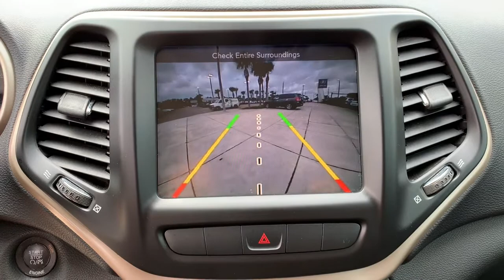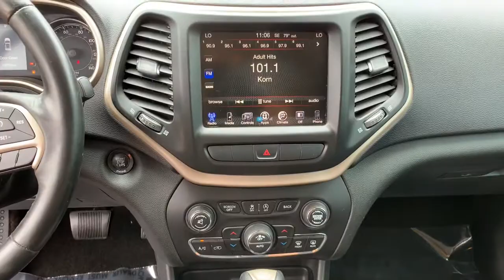2015 Jeep Cherokee Jacksonville, Orange Park, St Augustine, Daytona, Gainesville, FL FW535640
Brilliant Black Crystal Pearlcoat Used 2015 Jeep Cherokee available in Jacksonville, Florida at Duval Acura. Servicing the Orange Park, St Augustine, Daytona, Gainesville, Area.

Duval Acura
11225 Atlantic Blvd

This 2015 Jeep Cherokee Latitude in Brilliant Black Crystal Pearlcoat features Comfort/Convenience Group (Air Conditioning ATC w/Dual Zone Control GPS Antenna Input Humidity Sensor Power 8-Way Driver Seat and Remote Start System) Quick Order Package 26J 17 x 7 Aluminum Wheels 3.25 Axle Ratio 3.73 Axle Ratio 4-Wheel Disc Brakes 6 Speakers ABS brakes Active Grille Shutters Air Conditioning Alloy wheels AM/FM radio Anti-whiplash front head restraints Auxiliary Transmission Oil Cooler Brake assist Bumpers: body-color Compass Delay-off headlights Driver door bin Driver vanity mirror Dual front impact airbags Dual front side impact airbags Electronic Stability Control Engine Oil Cooler Four wheel independent suspension Front anti-roll bar Front Bucket Seats Front Center Armrest Front fog lights Front reading lights Fully automatic headlights Harman Radio Manufacturer Illuminated entry Integrated Voice Command w/Bluetooth Knee airbag Low tire pressure warning Normal Duty Suspension Occupant sensing airbag Outside temperature display Overhead airbag Overhead console Panic alarm ParkView Rear Back-Up Camera Passenger door bin Passenger vanity mirror Power door mirrors Power steering Power windows Premium Cloth Bucket Seats Radio data system Radio: Uconnect 5.0 AM/FM/BT Radio: Uconnect 8.4A AM/FM/SXM/BT Rear anti-roll bar Rear reading lights Rear seat center armrest Rear side impact airbag Rear window defroster Rear window wiper Remote keyless entry Roof rack: rails only Speed control Speed-sensing steering Split folding rear seat Spoiler Steering wheel mounted audio controls Tachometer Telescoping steering wheel Tilt steering wheel Traction control Trip computer Variably intermittent wipers and Voltmeter: COMMISSION FREE SALES PEOPLE 5 Day Money Back Guarantee*** See Dealer for Details FREE Car Washes for Life 1st Oil Change is FREE. FWD Latitude21/29 City/Highway MPGPrices are plus tax tag title $198 Electronic Filing Fee and dealer pre-delivery service fee in the amount of $899 which charge represents cost and profit to the dealer for items such as cleaning inspecting and adjusting new and used vehicles and preparing documents related to the sale. Duval Value-Price - our way of selling higher mileage or older vehicles and passing the savings on to you!